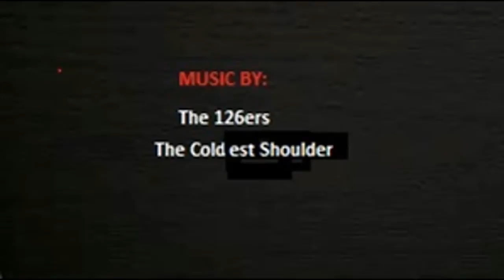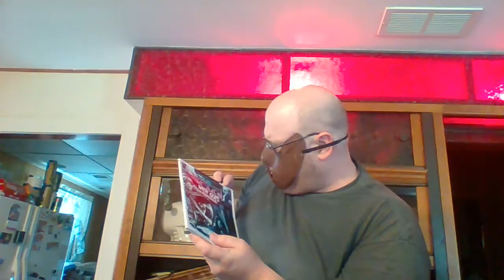I.N.SANE's Asylum Episode 30: Horror Block June 2017 Unboxing